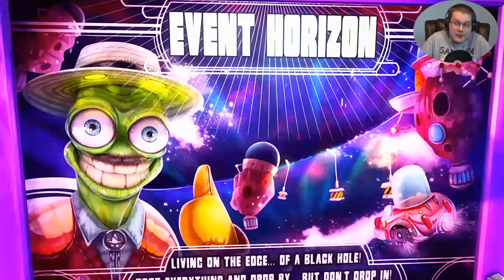A 15 Minute Look At Shiftlings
Between this and king's quest sierra is killing it with quality titles.